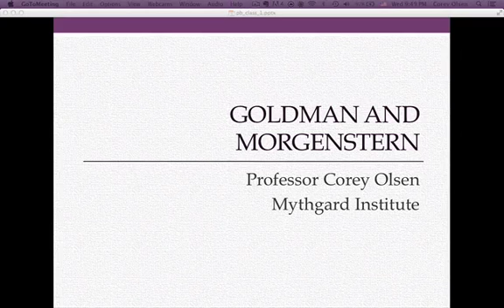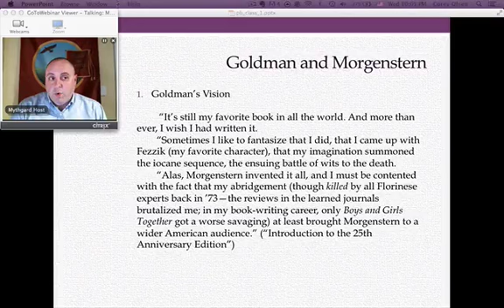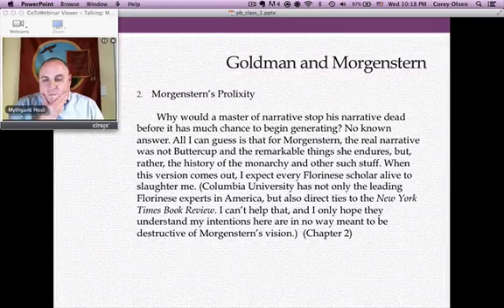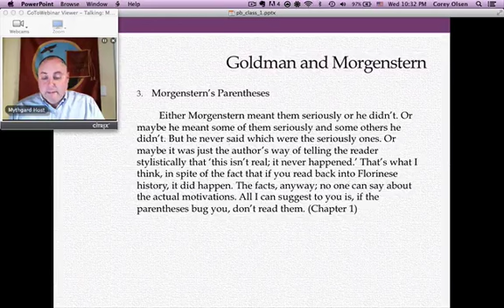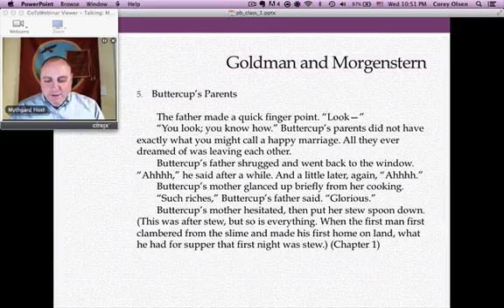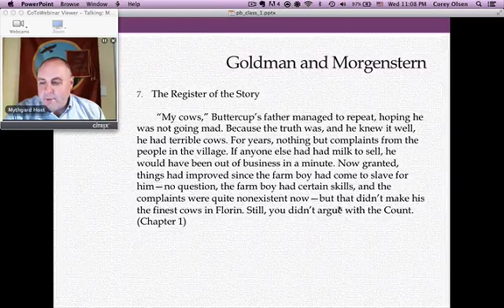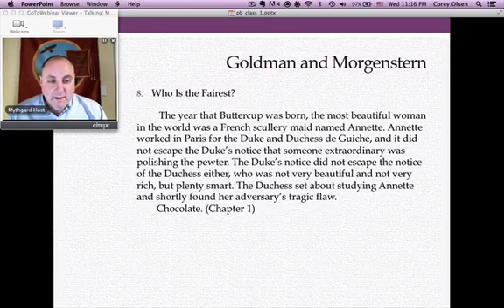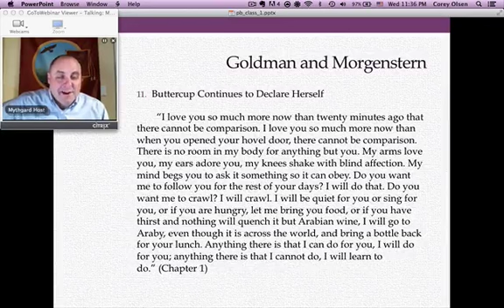The Princess Bride, Session 1 - Goldman and Morgenstern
In which Dr. Corey Olsen discusses Chapters 1-3 of William Goldman's novel, The Princess Bride.

Dr. Corey Olsen abridges William Goldman's abridgment of S. Morganstern. He manages to make it through 11 slides, each of which contains precisely 5 – 8 points. All told, there are 74 insights.